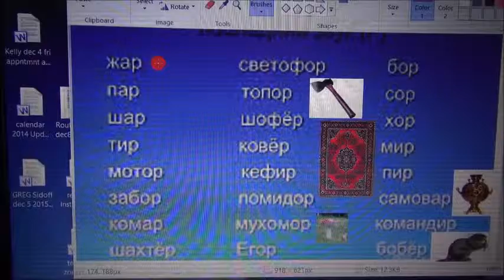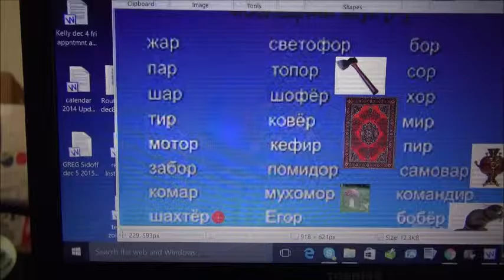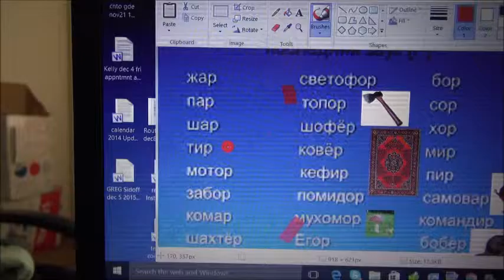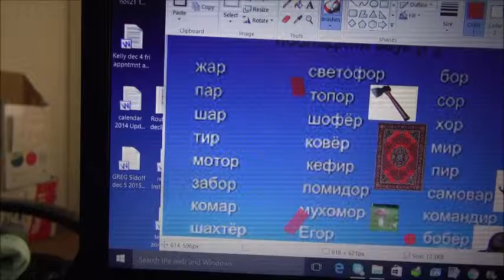LEARN 24 RUSSIAN WORDS FOR 3 MINUTES ESPAÑOL TRADUCCIÖN TAMBIËN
24 RUSSIAN WORDS for 3 minutes
RUSSIAN-ENGLISH-SPANISH
Жар - Heat /calor
Пар - Steam / vapor
Шар - Sphere/ball - Esfera / bola
Тир -Shooting gallery / galeria de tiro
Mотор - Engine /motor
Забор - Fence /cerca
Комар - Mosquito
Шахтёр -Miner / minero

Светофор - Street lights / semáforo
Топор -Axe / hacha
Шофёр - Shauffeur
Ковёр - Rug / tapete-alfombra
Кефир - Kefir (dairy drink) - bebida de leche
Помидор - Tomato / tomate
Мухомор - Poisonous mushroom - seta venenosa

Бор - Thick forest / bosque-selva de norte
Сор - Litter/trash / basura
Хор - Choir/chorus  - coro/coros
Мир - World/peace - el mundo/la paz
Пир - Feast / banquete
Самовар - Samovar
Командир - Commander - comandante
Бобёр - Beaver - el castor/la babera